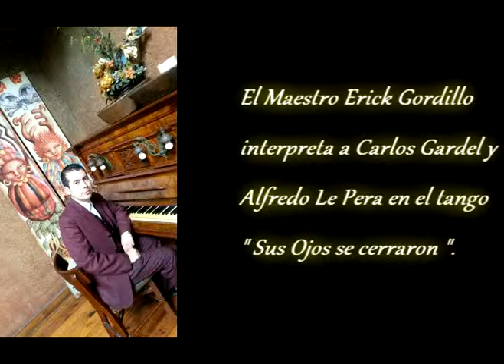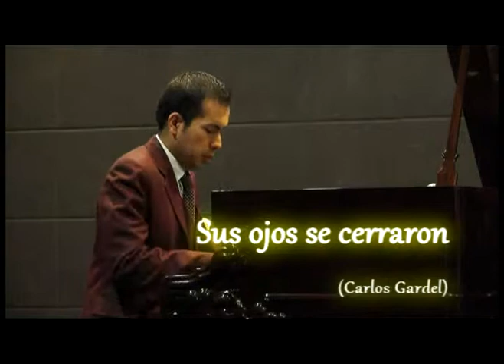SUS OJOS SE CERRARON (tango) EL PIANO LATINOAMERICANO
Erick Gordillo en concierto en Perú.